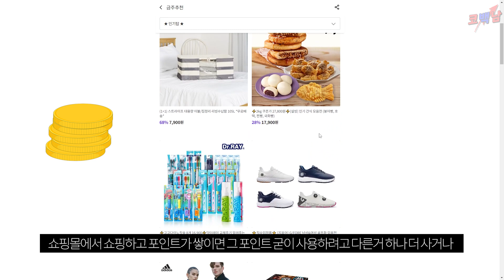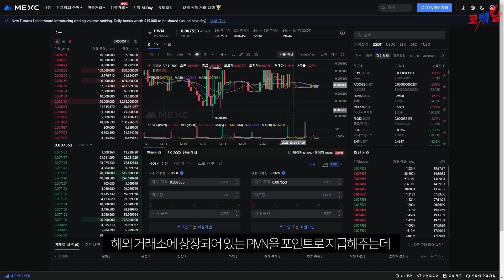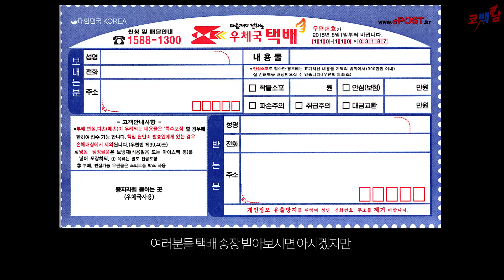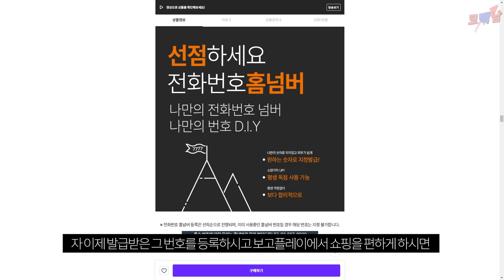쇼핑하면 상장 코인 주는데 게다가 개수로 주니까 당장 클릭해서 들어보세요. 개이득 코인 재테크가 될수도?